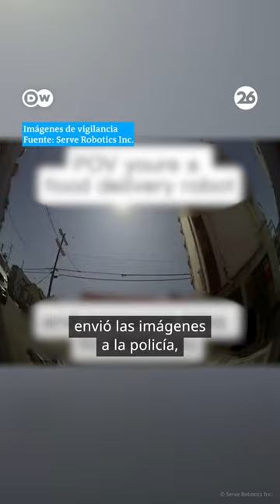🤖 ROBOT CAPTURA A SU PROPIO LADRÓN 🚓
👉 En Los Ángeles, un robot ayudó a atrapar a los ladrones que robaron la mercancía que transportaba. Una acción que genera más de una controversia sobre la vigilancia permanente a la que podrían someternos las nuevas tecnologías. ¿Qué opinas?